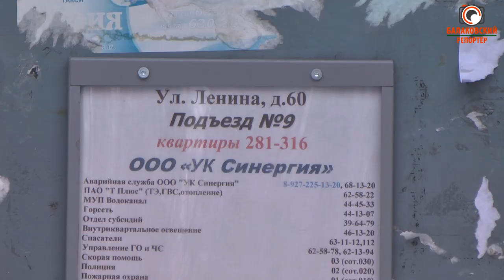Год новый-проблемы старые (Региональный оператор не вывозит мусор в Балакове)